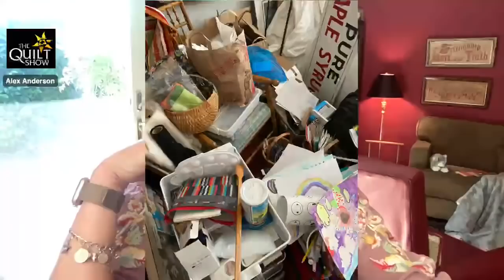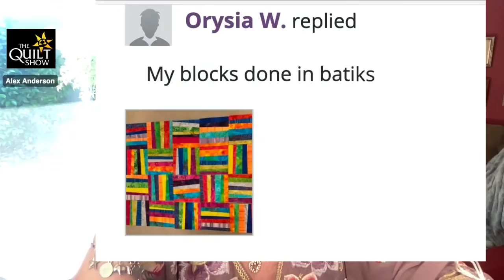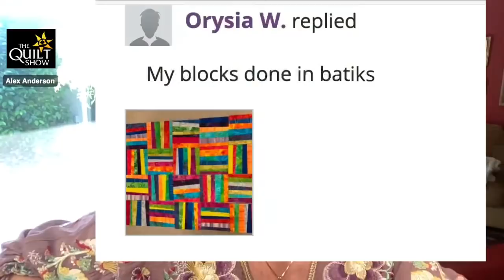Alex Anderson LIVE - Meet Joe Cunningham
Join Alex as she travels to San Francisco to visit with Joe Cunningham. Joe is a quilter, an artist, a musician,  a great teacher, and someone who will make you smile. The visit quickly turns into a quilting bee. How long has it been since you were in a quilting bee gathered around the frame making hand stitches?